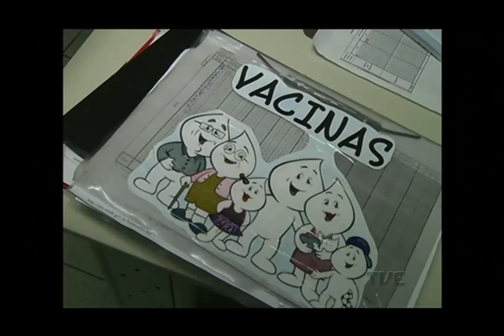Estado jé registra 53 mortos pela gripe A. Campanha de vacinação termina nesta sexta-feira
Foi confirmada a segunda morte por gripe 'A' em Santa Maria, na região central do estado. Com isso, sobe para 53 o número de óbitos provocados pela doença no Rio Grande do Sul este ano. Na capital, o saldo da campanha de vacinação contra o vírus H1N1 é positivo. Cerca de 84% do público prioritário foi imunizado desde 25 de abril. Amanhã é o último dia da mobilização nos postos de saúde.